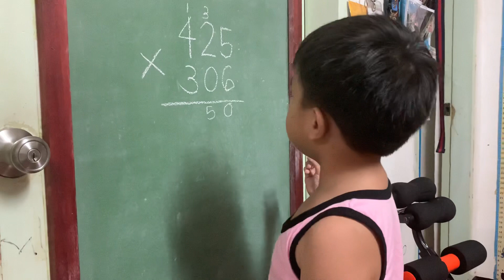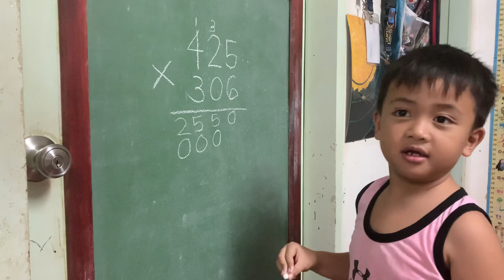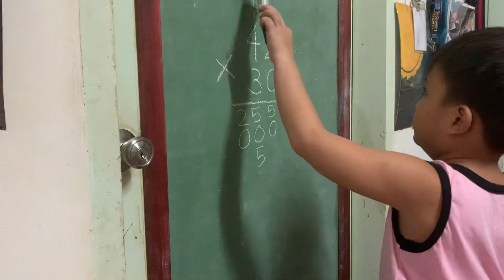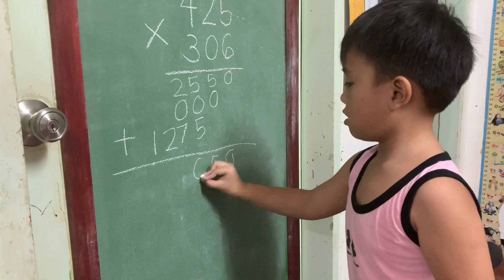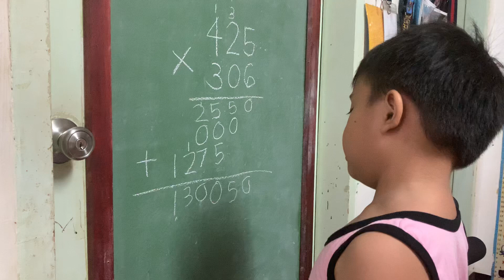3 Digit Multiplication by a Kindergarten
3 digit Multiplication by a Kindergarten